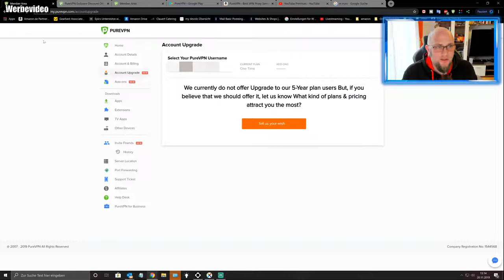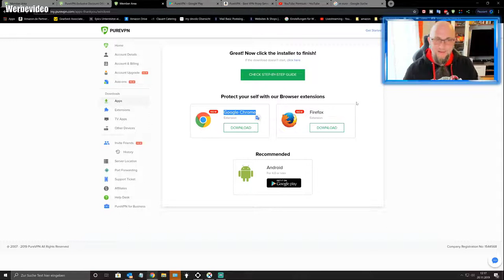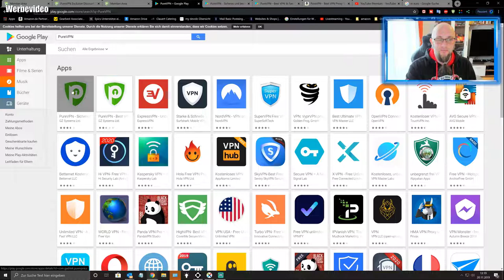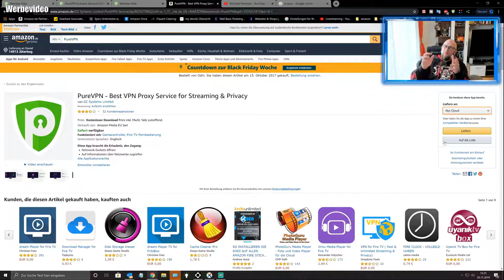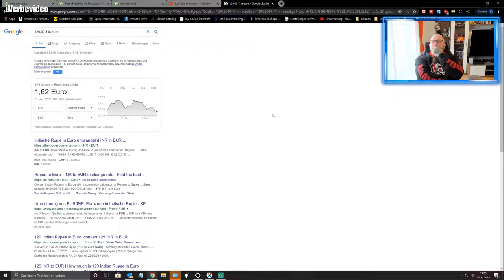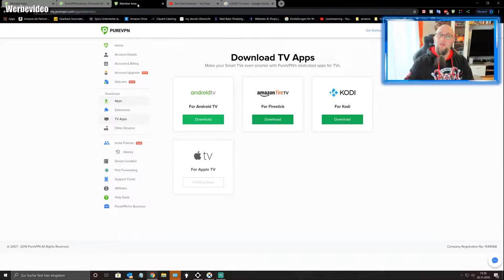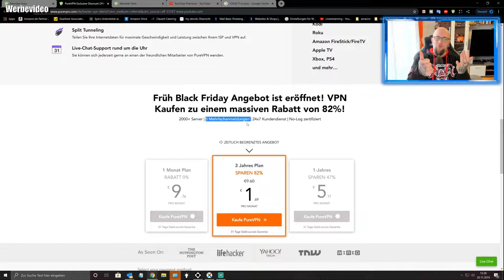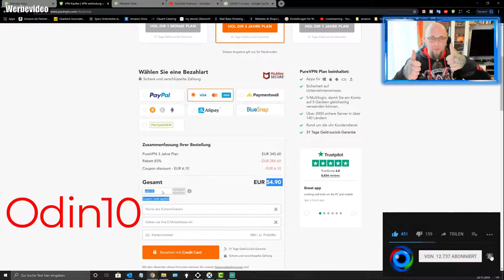PureVPN 82% RABATT + Gewinnspiel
PureVPN haut mal einen saftigen Rabat raus 3 Jahre VPN für nur 61 EURO mit dem Code Odin10 sind es dann sogar nur noch 54 EURO
Der neue Fire TV Cube
PlayStation Plus 12 Monate
Fortnite Creator Code: ODIN_ASE
Mit dem Code Odin gibt es 10% Rabat
👍🖖🤟Mein Equipment👍🖖🤟
📺 FeinTech HDMI 1x2 Ultra-HD 4K@60Hz HDR
8K HDMI Kabel Pro
8K HDMI Kabel
8K DisplayPort
* Affiliate Links.
Ihr habt Bock mit mir zu zocken oder zu texten? Kein Problem:
PSN: odin_ase
Steam: odin_ase